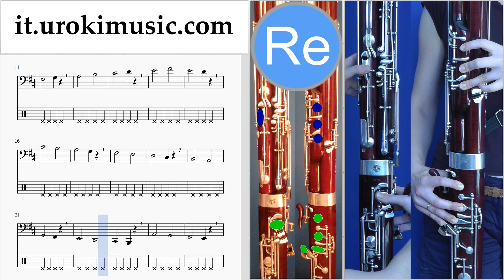Corso di Fagotto The Chainsmokers & Coldplay - Something Just Like This Tablature Tab Parte#1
Corso di Fagotto The Chainsmokers & Coldplay - Something Just Like This Tablature Tab Parte # 1 um-i276 Parte # 1 contiene esercizi. Questi esercizi preparerà per la parte # 2. Si prega di scrivere nei commenti, come rendere le lezioni più utile a voi?